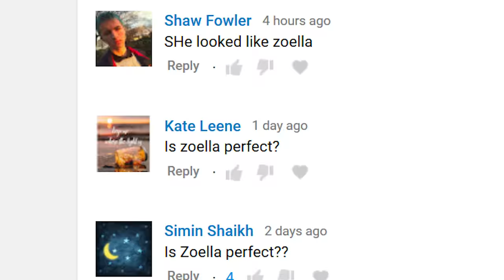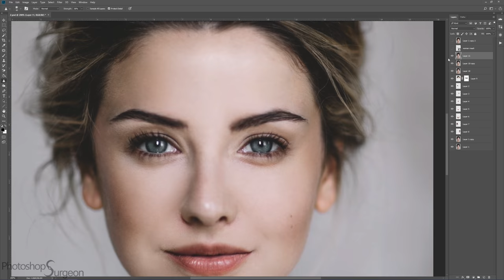Is ZOELLA Perfect?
Do you like Zoe Sugg AKA Zoella better before or after she is edited to fit the Photoshop Surgeon Perfection Mask?